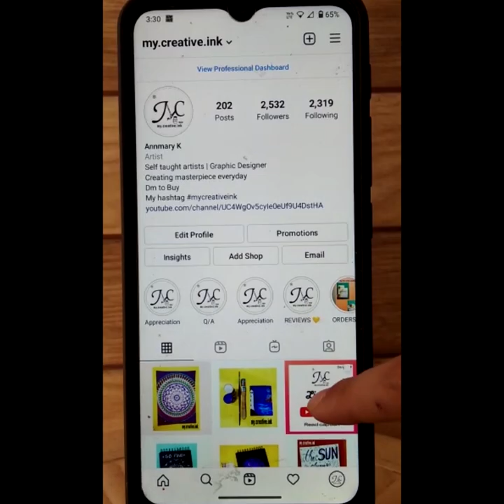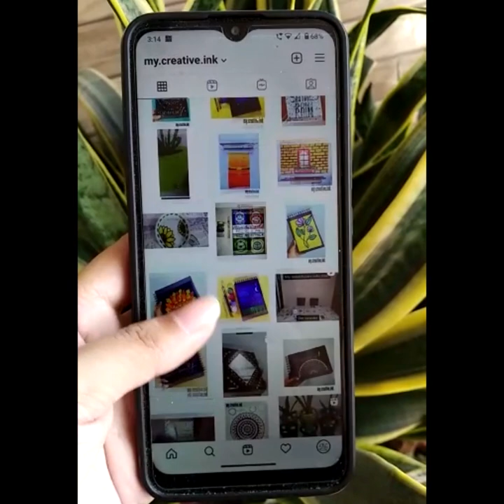my.creative.ink at your doorstep!!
Welcome to my.creative.ink art world. Here you will find many kinds of artworks. Here is another video where I have announced something special and also described my art journey, to explore more, or to get customized products you can visit my Instagram handle and Pinterest page also to buy my artwork merchandise you can visit the website links mentioned below and for my digital work you can visit my digital portfolio.
Happy shopping and do take care.
All the links are mentioned below-

mixkit-summer-romance-42
Earth video by-
Video by Pressmaster from Pexels
Business Card mockup by-